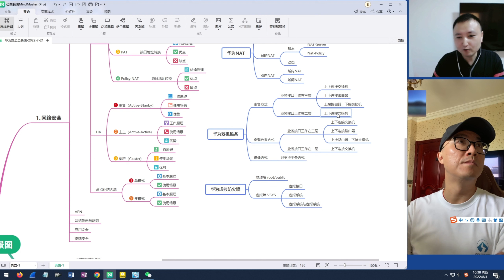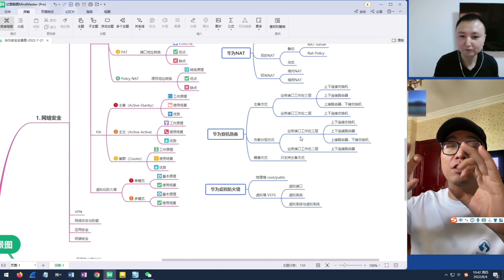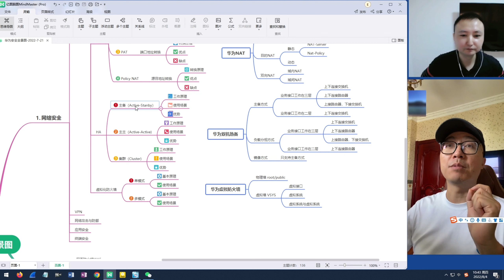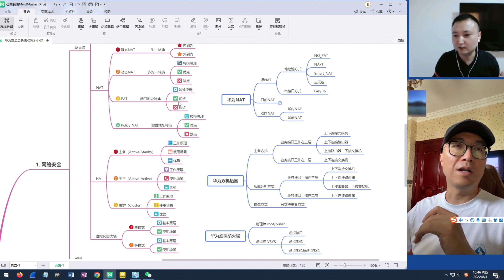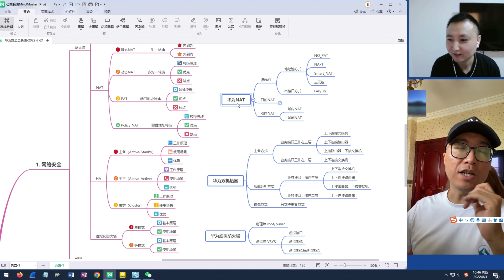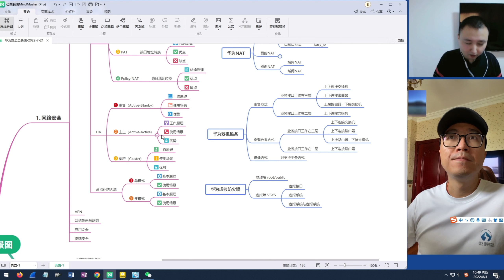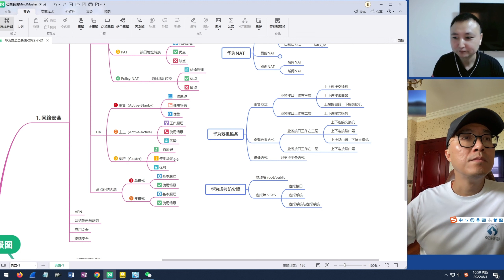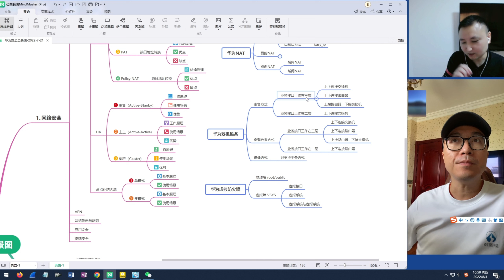大话安全第一季第二期 2 HA